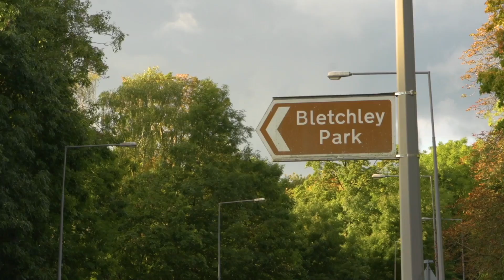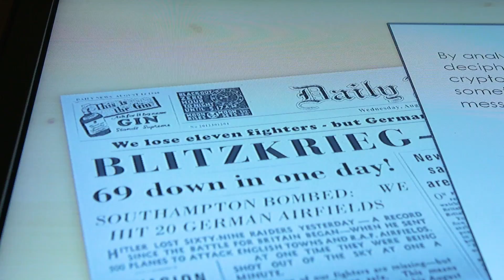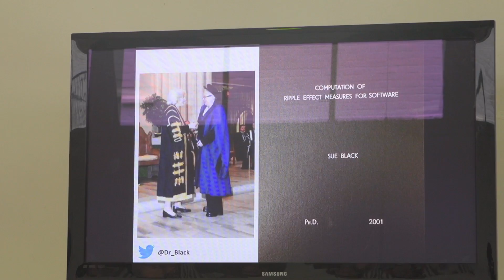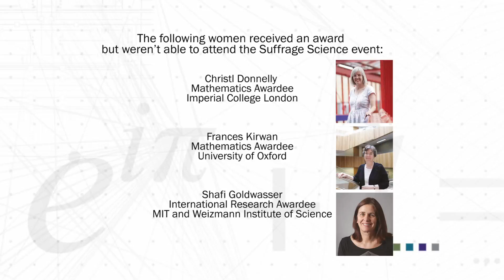Suffrage Science Maths and Computing launch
A short film about the launch late last year of a new section of the Suffrage Science scheme, to recognise women in Maths and Computing. The new group joins existing groups for women in Life Sciences and women in Engineering and Physical Sciences, whose handover ceremony is today. The launch of the Maths and Computing group took place at Bletchley Park in October 2106 on Ada Lovelace Day, and was captured by filmmaker Kirsten von Glasow.